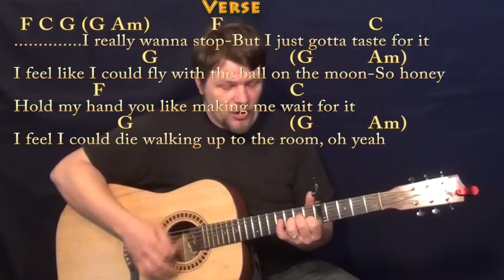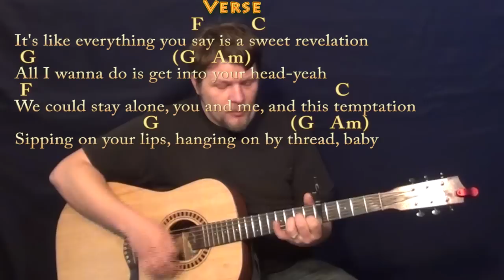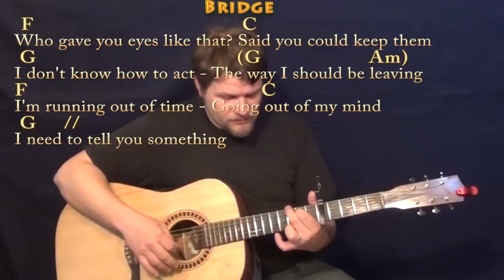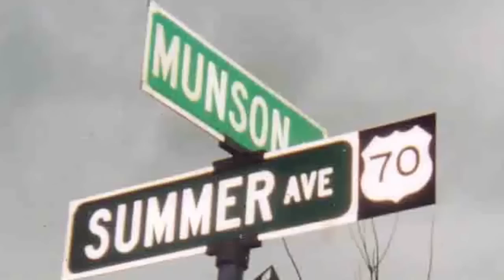I Really Like You (Carly Rae Jepsen) Strum Guitar Cover Lesson with Chords/Lyrics - Capo 5th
Woohootiehoo and Best of luck! TALKING WITH THE GUITAR

PLAYLISTS FROM MUNSONMUSICLIVE:
MUNSONCOVERS GUITAR LESSONS REALL LIKE YOU - CHART IN F ... REALLY LIKE YOU - CHART IN C ...